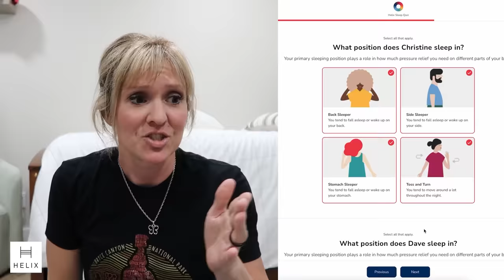It's the end of an era...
Travel Toiletry Bag
Travel Backpack
Hailey's suitcases